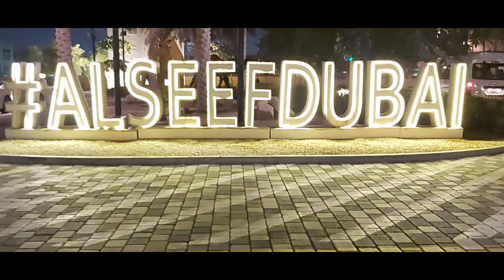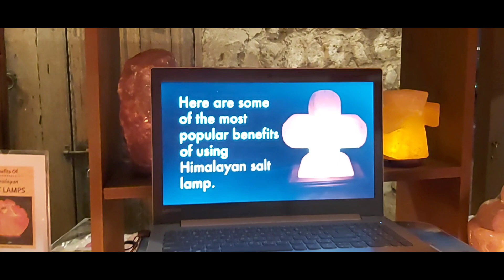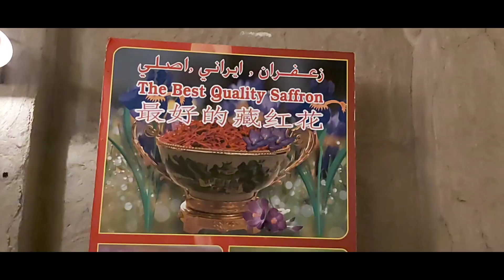Al Seef Dubai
Video edit by: DJAlex Rai
support by : MR. bhuwani parsad ghremire

    Al seef its a place where old meets new. here you can see an amazing blend of Dubai's heritage  architecture contemporary designs. This was opened in 2017 and is also of one of the location  for the new year fireworks. one of major attraction of this place.

    Al Seef is located  near Dubai creek and is almost  a stretch of 1.8kms, and therefore we can see a beautiful view of the creek. you can also see a lot of shops here to shop, along with some eat-outs like bikanerwala, starbucks, five Guys and etc. this place is perfect for an evening walk or an outing with your friends  and family.

ENTRY- FREE
PARKING FREE AVAILABLE
NEAREST METRO = AL FAHIDI & Burjuman Metro station.
( Subject to change) you can refer the following  website before going.